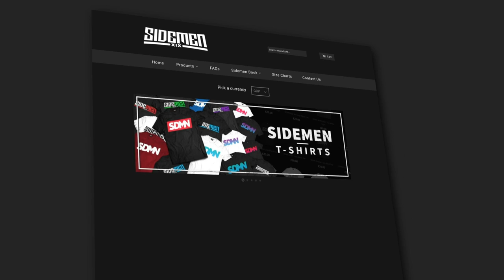FOOTBALL CHALLENGES VS MY GIRLFRIEND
So many people have asked me to do a football challenge against Talia, so here it is...
Huge thanks to Nick too!

Simon/Miniminter/mm7games